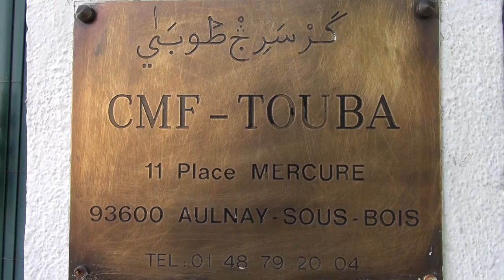Les Ndigeuls de Serigne Mourtala Mbacké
Salaam Mbokk talibéyi. La commission culturelle de Keur Serigne Touba Aulnay vous présente un Documentaire sur  sur les Ndigeul de Serigne Mourtada Mbacké  lors de ses visites à Paris de 1990 à 2002